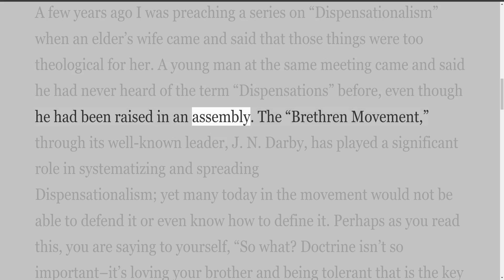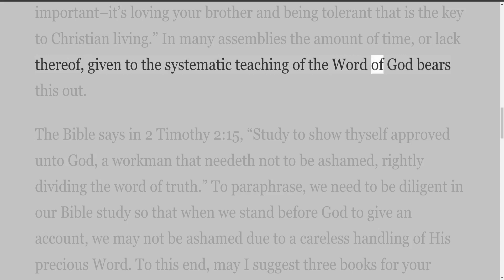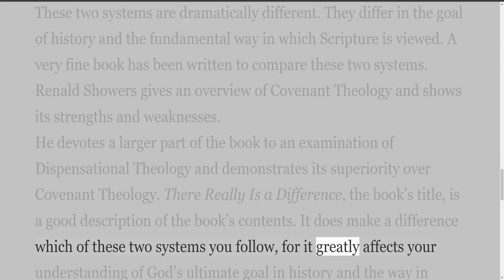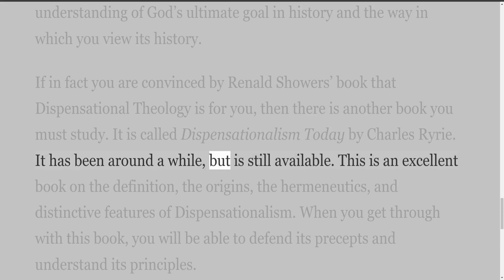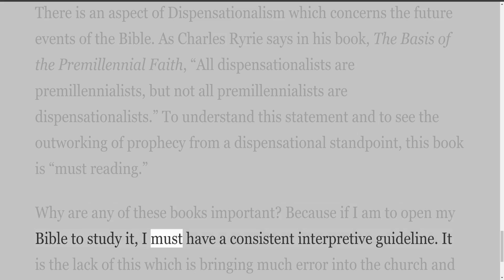Dispensational! By Jim McKendrick